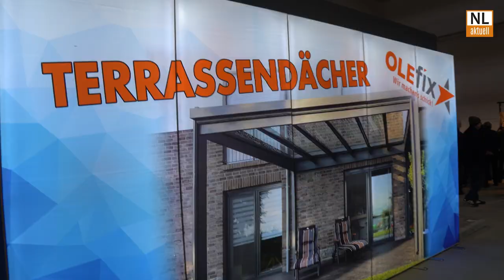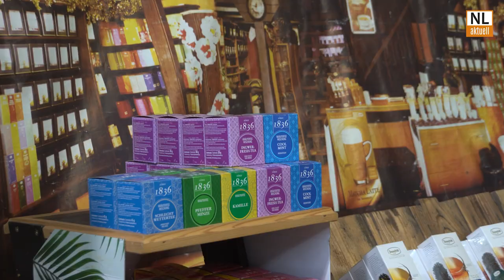🪴Cottbus Messe | "Gartenträume" eröffnet; Gartentrends, Tipps, Shows & TV-Star Claus Scholz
Die Gartentore sind geöffnet! Direkt zum heutigen Start war der Besucherandrang schon groß. Bis Sonntag könnt ihr jetzt erstmals die Messe "Gartenträume" in den Cottbuser Messehallen erleben. Alles, was das Garten- und Landschaftsherz begehrt, gibt es vor Ort zu sehen. Drumherum gibt es viel Programm, Tipps, Vorführungen und auch Deutschlands “Ab ins Beet“ TV-Star Claus Scholz ist Samstag und Sonntag live vor Ort.